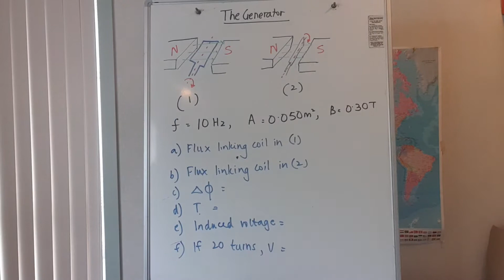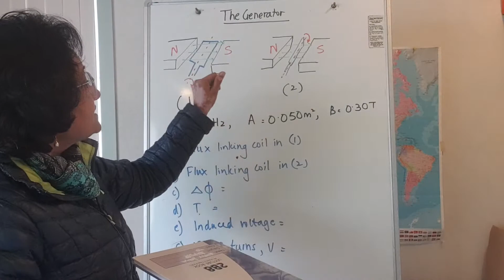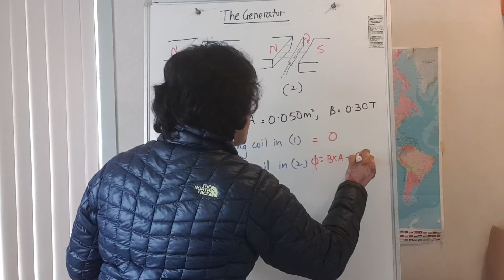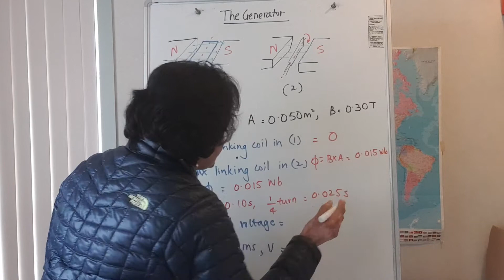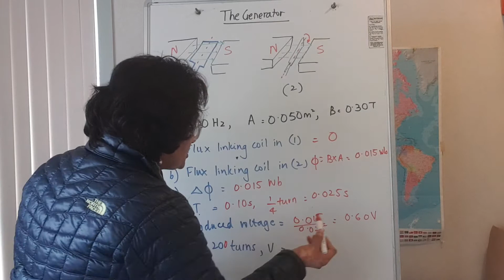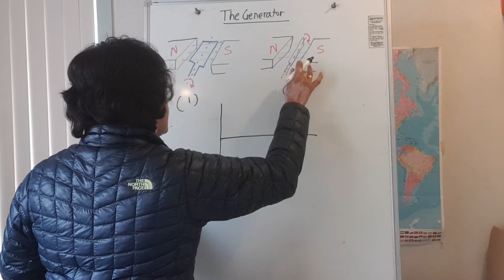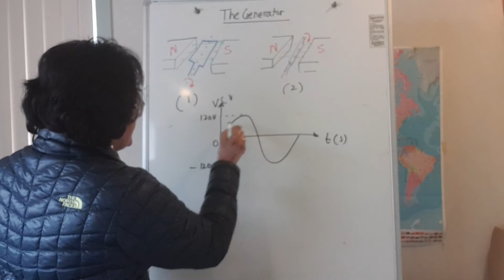Y13 The Generator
Y13 Physics EGGS